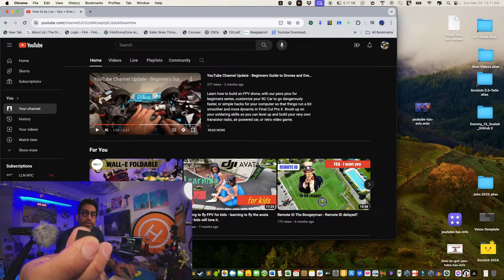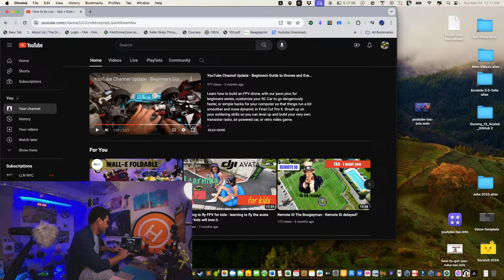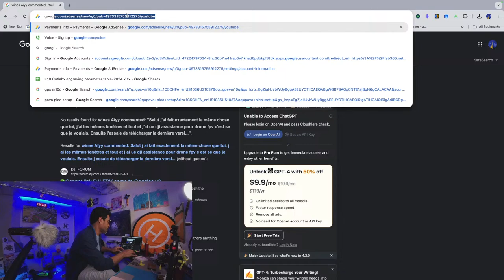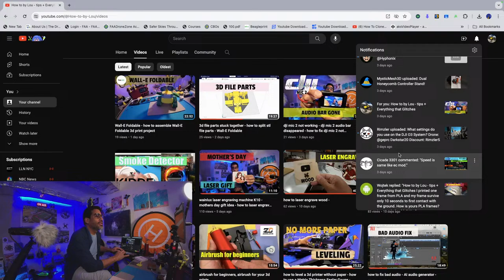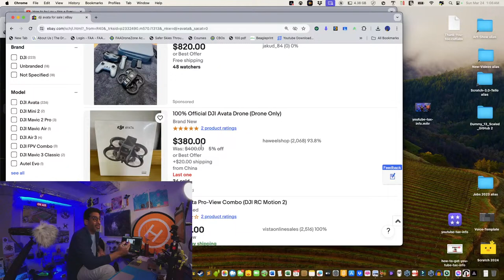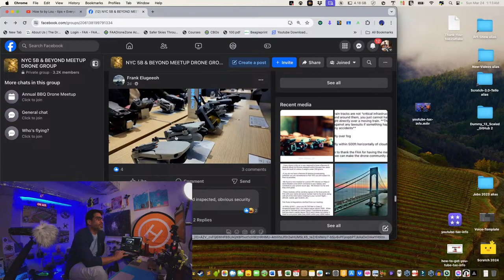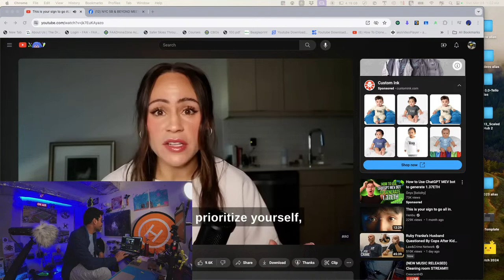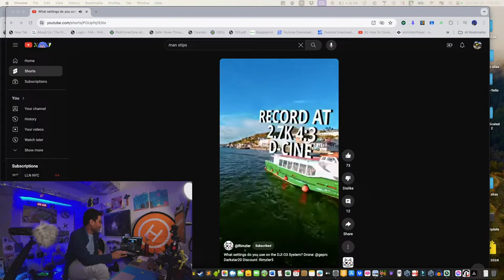How to by Lou - live Q & A